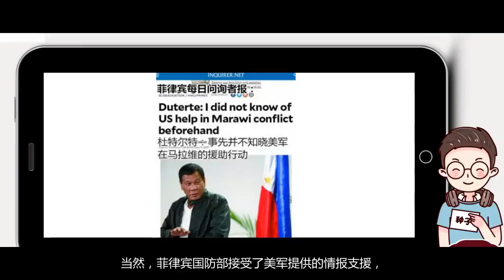美军不经老杜同意强行参与平叛，结果现在菲律宾士兵反而伤亡惨重！